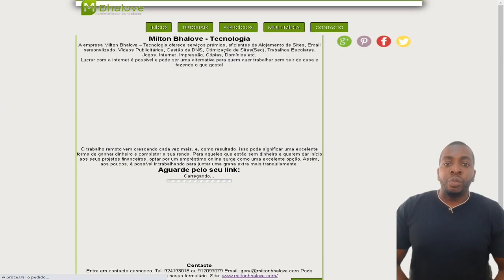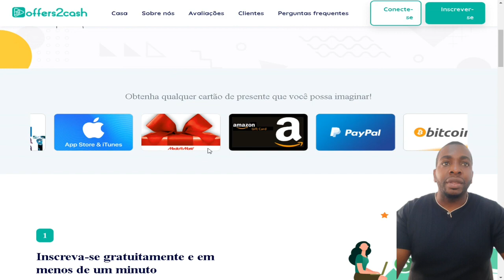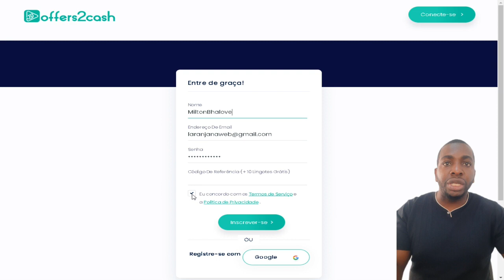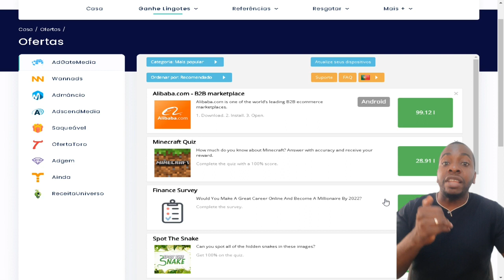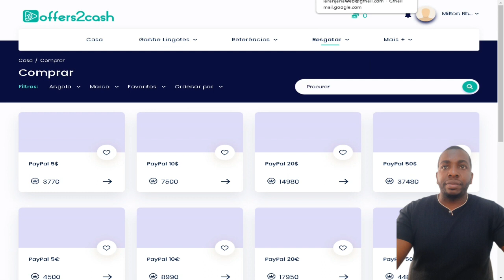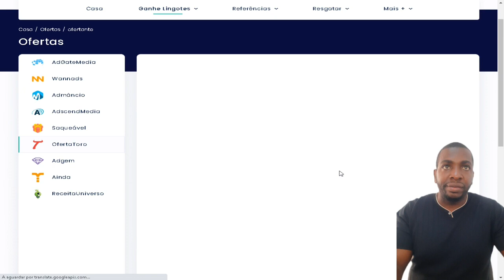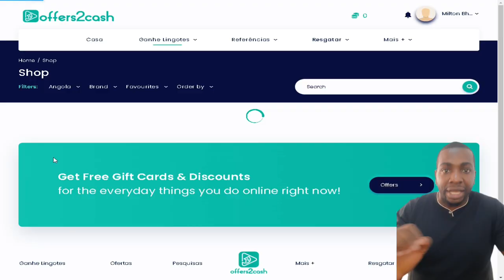COMO GANHAR DINHEIRO NA INTERNET EM ANGOLA OFFERS2CASH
Offers2Cash é um site ou aplicativo gratuito, sem depósitos e compras no aplicativo, fácil de usar, com pagamentos rápidos e garantidos! Offers2Cash uma verdadeira experiência de ganhar na Internet em Angola para os usuários. Antes que pergunte, ele paga para você jogar e fazer tarefas simples.

Bem o Offercash tem varias formas para conseguir ganhar dinheiro aqui você ganha dinheiro jogando jogos diários, respondendo pesquisas e fazendo tarefas simples no aplicativo Offercash – Make Money. Ganhe dinheiro ao assistir a vídeos, preencher pesquisas e testar novos aplicativos.
Obter boletim diário gratuito, responda perguntas diárias, assista vídeos e encontre toneladas de ofertas para ganhar dinheiro.
Convide amigos com seu código de referência e ganhe dinheiro com eles e você será pago via PayPal, Amazon ou outros cartões de presente porém Você é quêm escolhe.

Reuna Moedas e Fichas, ganhe prémios de sonho. Toque, risque, resgate, leve as recompensas para casa. Simples, divertido e fáci, ganhar dinheiro na Internet em Angolal. Tire algum tempo extra, junte-se a nós e seja um dos nossos vencedores! Faça download do Offers2Cash resgate a sua fortuna todos os dias. Quanto mais jogar, mais recompensas você pode ganhar! Do que está à espera? Obtenha o seu primeiro Offers2Cash.